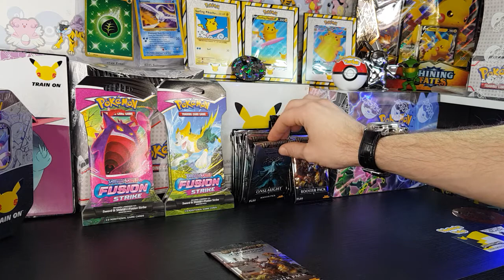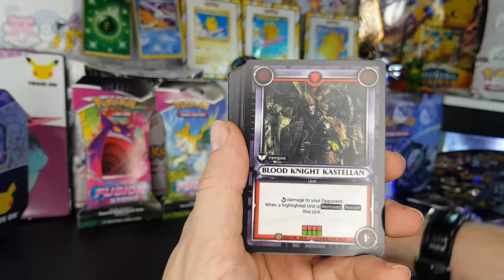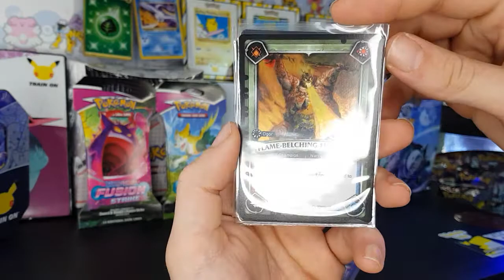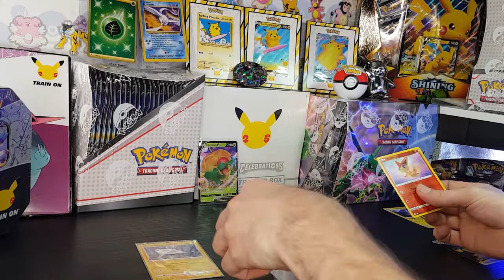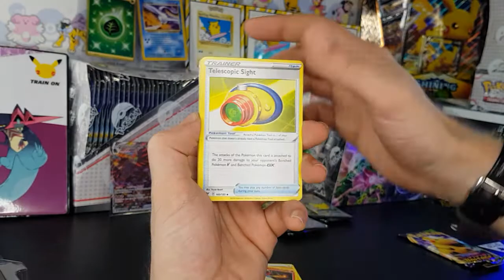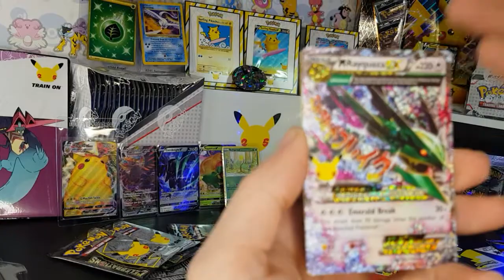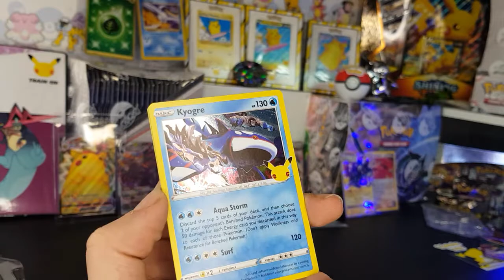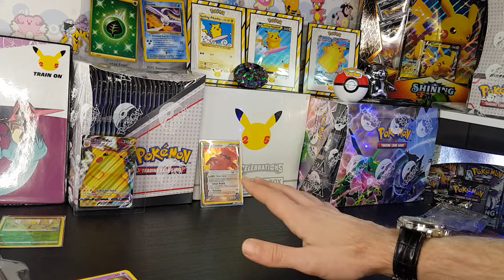Celebrations Binder LOVE❤ Vivid Voltage & Battle Styles FIRE🔥 WarHammer TCG?🤯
Whats going on you Elite bunch of individuals, Today we're cracking into some Warhammer, Age of Sigmar Trading Cards, before cracking into some fusion Strike & 2 Celebrations Tins, All I'm saying is sit somewhere secure and safe cos it ends up getting crazy😅🔥

(Attach a note of your YouTube ID incase you dont want your name shouted out, know I appreciate you from the deepest point of my heart❤)